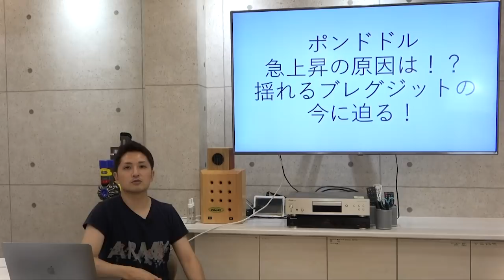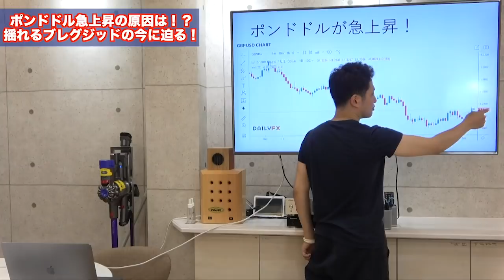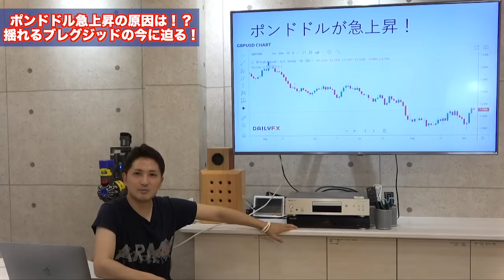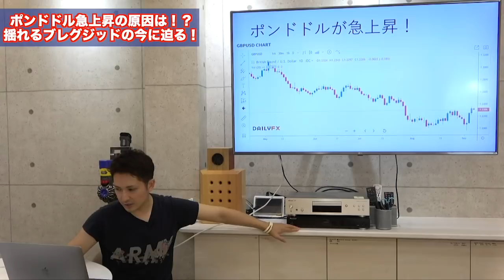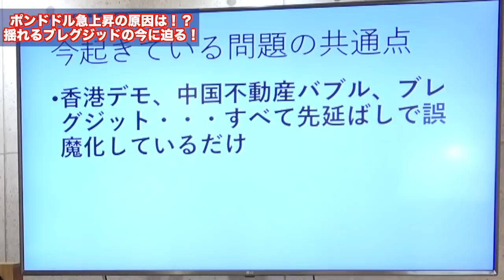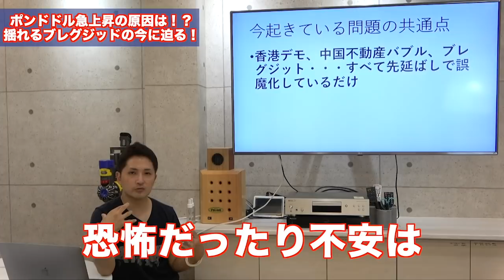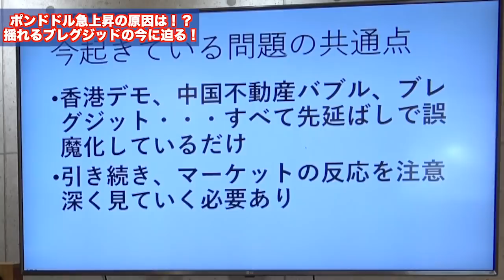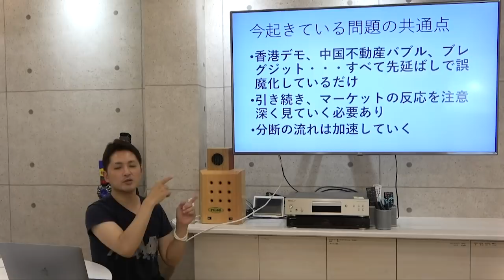ポンドドル最新の予測・見通し！ここから急上昇？揺れるブレグジットの今に迫る！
1984年生まれ。埼玉県出身。大学卒業後、証券会社、ヘッジファンドを渡り歩きながら、トレーダーとして、毎月400万以上の安定的な利益を出し続ける。トレードをやりながらも、同時に、もっと人との関わりの中で生きたいと願い、2012年にトレードの情報発信を開始し、起業する。その後、生涯死ぬまで人生を共にする最高の仲間たちと出会い、一緒に飲食店のプロデュース、映画作り、コミュニティ運営、トレード指導、妻と娘との自由な時間など、忙しくも充実した毎日を送っている。